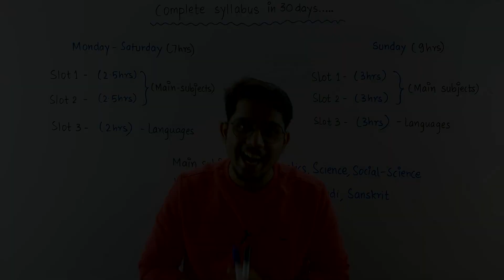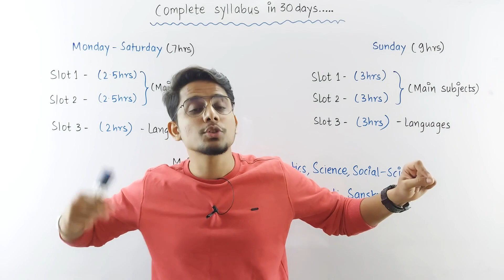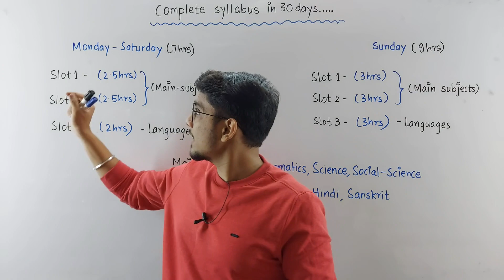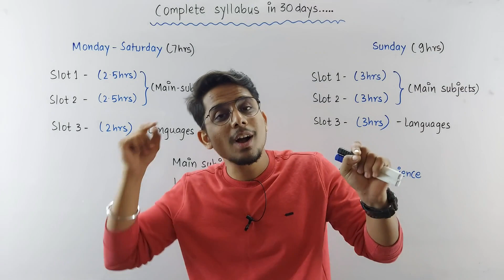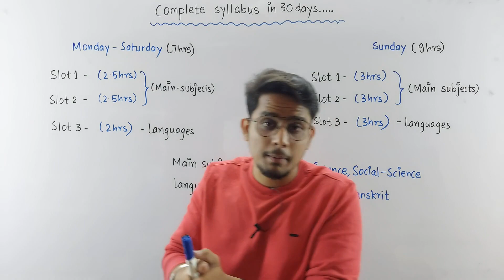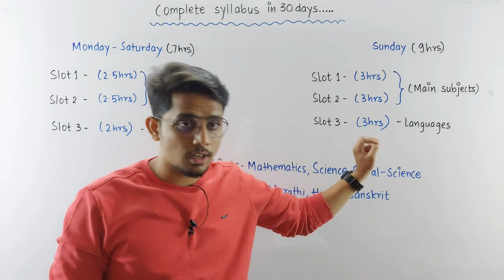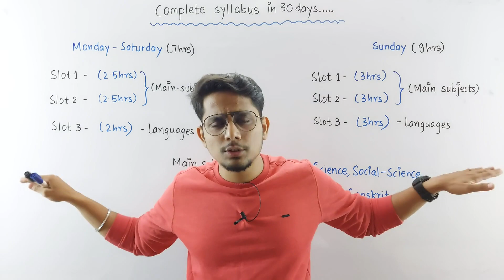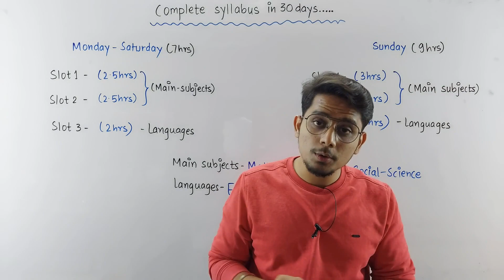COMPLETE THE SYLLABUS IN 30 DAYS!!! | SMART STUDY PLAN | CLASS 10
In this video, you will see about "COMPLETION OF SYLLABUS" and " HOW TO COMPLETE SYLLABUS IN 30 DAYS ?" which can be followed by you students. This smart study plan will surely help you guys to complete the syllabus in 30 days and score good marks.
Video is explained in Marathi and Hindi to make sure that all the students in Maharashtra state will understand the video easily.